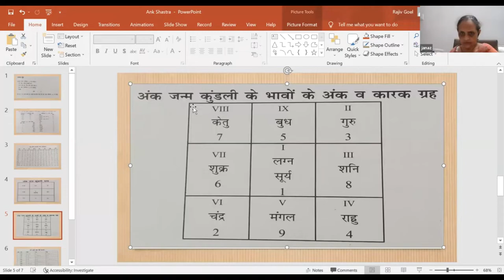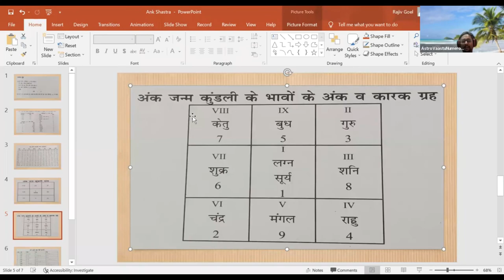जानिये जन्म कुंडली का सप्तम भाव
जन्म कुंडली में सप्तम भाव व्यक्ति के वैवाहिक जीवन, जीवनसाथी तथा पार्टनर के विषय का बोध कराता है। यह नैतिक, अनैतिक रिश्ते को भी दर्शाता है। शास्त्रों में मनुष्य जीवन के चार पुरुषार्थ धर्म, अर्थ, काम और मोक्ष हैं। इनमें काम का संबंध सप्तम भाव से होता है। सातवां भाव व्यक्ति की सामाजिक छवि तथा कार्य व व्यवसाय संबंधित विदेश यात्रा को भी दिखाता है। कुंडली में सप्तम भाव केन्द्रीय भाव में आता है। इसलिए यह व्यक्ति के जीवन में निजी और कार्यक्षेत्र के बीच तालमेल बनाता है।

सप्तम भाव के कारकत्व
कुंडली में सप्तम भाव से जीवनसाथी, मूत्रांग, वैवाहिक ख़ुशियाँ, यौन संबंधी रोग, व्यापार, सट्टा, कूटनीति, सम्मान, यात्राएँ, व्यापारिक रणनीति एवं व्यक्ति की गुप्त ऊर्जा को देखा जाता है।

कुंडली में सातवें भाव का महत्व
ज्योतिष विद्या के महान विद्वान सत्याचार्य के अनुसार, जन्म कुंडली में सातवां भाव गृह परिवर्तन एवं विदेश यात्राओं के विषय में बताता है। वहीं ऋषि पराशर के अनुसार, यदि प्रथम भाव का स्वामी सातवें भाव में स्थित होता है तो व्यक्ति अपने मूल स्थान से दूर धन संपत्ति को बनाता है। सप्तम भाव क़ानूनी रूप से दो लोगों के बीच साझेदारी को भी दर्शाता है। यह साझेदारी वैवाहिक अथवा व्यापारिक हो सकती है। काल पुरुष कुंडली में तुला राशि को सातवें भाव का स्वामित्व प्राप्त है। जबकि तुला राशि का स्वामी शुक्र ग्रह है। उत्तर-कालामृत के अनुसार, कुंडली में सातवाँ भाव व्यक्ति द्वारा गोद ली गई संतान को भी दर्शाता है।

प्रश्न ज्योतिष के अनुसार, सप्तम भाव का संबंध खोए हुए धन की उपलब्धता, चोर एवं जेबकतरों से भी होता है। कुंडली में जहाँ प्रथम भाव जातकों की प्रॉपर्टी में हानि अथवा चोरी को दिखाता है तो वहीं सप्तम भाव यह बताता है कि किस व्यक्ति ने उस प्रॉपर्टी को चोरी किया है। मेदिनी ज्योतिष के अनुसार, सप्तम भाव कैबिनेट, आंतरिक एवं विदेशी मामले, सुविधाजनक मनोरंजन के रिसोर्ट, यात्रा, जनता के साथ संबंध, व्यापार एवं संधि आदि के बारे में बताता है। यह भाव विवाह एवं तलाक़ को लेकर जनता के व्यवहार को भी दर्शाता है। यह भाव किसी राष्ट्र में महिलाओं का स्वामी माना जाता है। सप्तम भाव विदेश मंत्रालय, अन्य राष्ट्रों से संबंध, वैश्विक युद्ध या विवाद, विदेश व्यापार आदि का बोध कराता है।